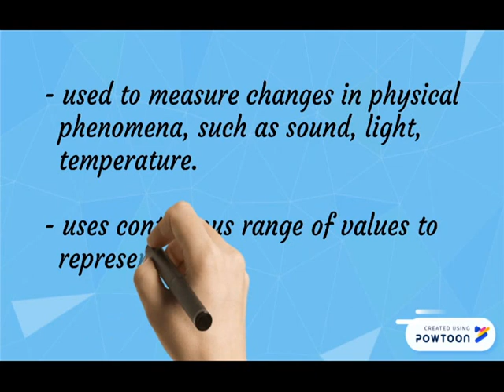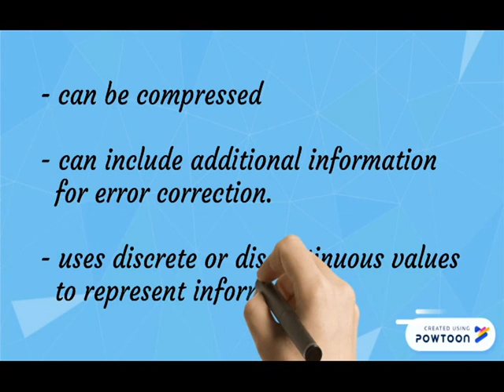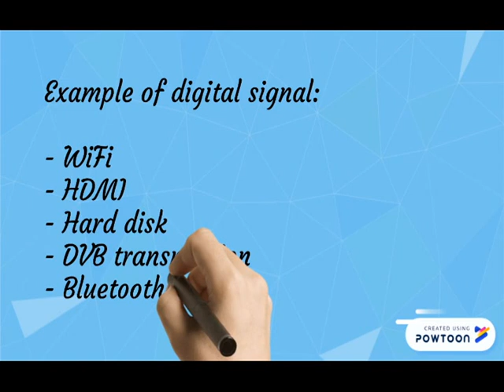Analog and Digital Signal PAL